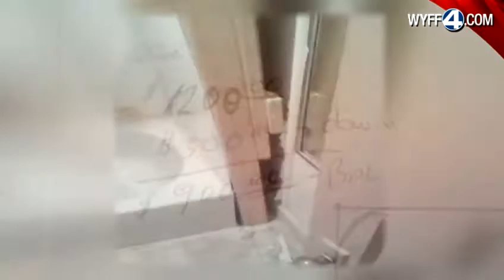Upstate woman's bathroom remodel becomes nightmare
A Greenville woman said she got what she paid for during a home remodel and now has the bathroom mess to prove it.